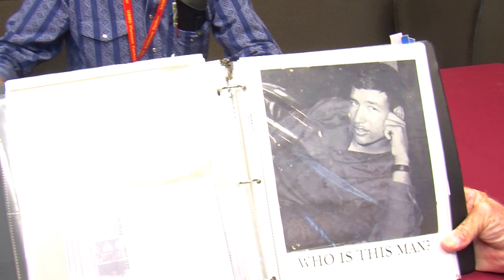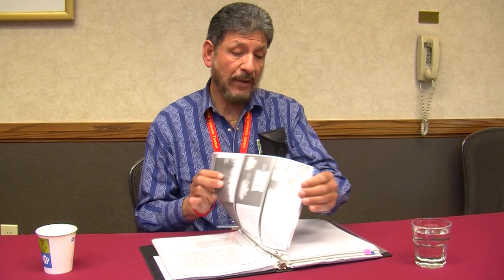Vietnam Tankers - Gil Hernandez - Night time Rat Patrol - part 2 of 2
Interviewer- Pete Ritch

Interviewee- Gil Hernandez

Topic- Night time Rat Patrol